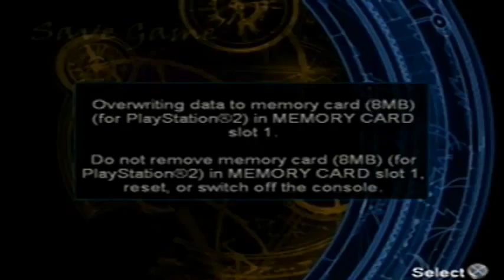TR AOD PART 33 Got Lost